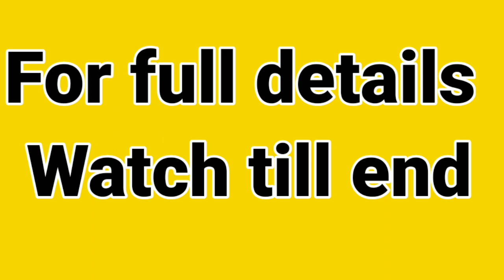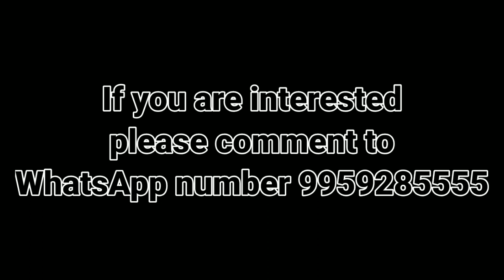Open Plot for sale at Hyderabad Near to Highway Alwal Thumkunta LRS Paid 934 Sq North face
Plot for sale at Well developed location Alwal thumkunta
total details explained in video only...

Face: north 40feet road
LRS paid...
Suitable for commercial, domestic Houses and apartment.
Price. 25k/Sy

Also Available: North, east, West South Corner and South and more
Price. 36k/Sq Yard Negotiable